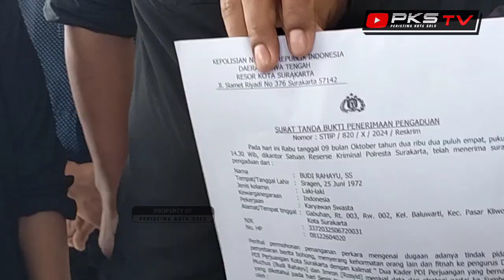Kader DPC PDIP Merasa Difitnah Ketua KPU SOLO‼️Adukan BAMBANG CRISTANTO ke POLISI